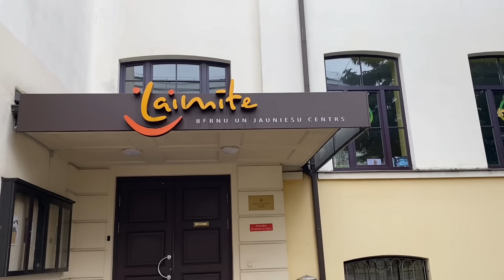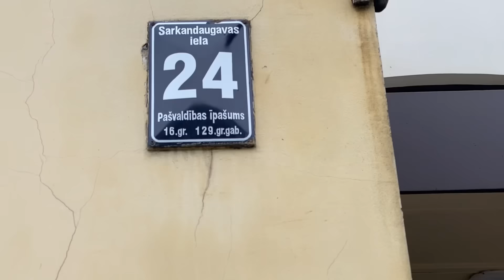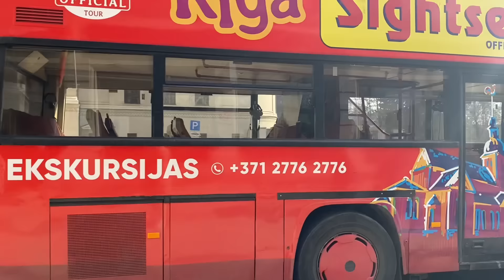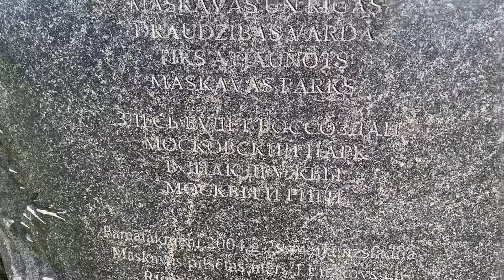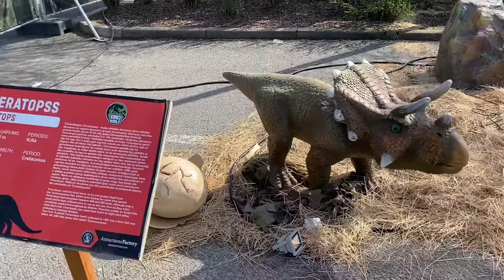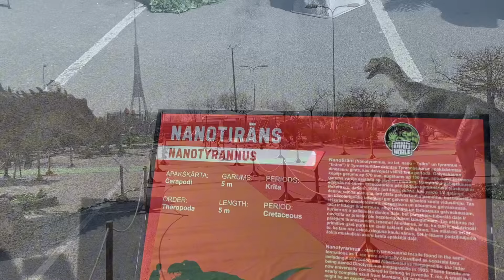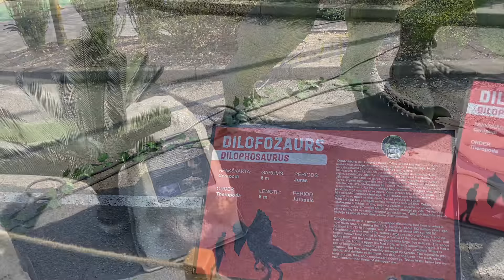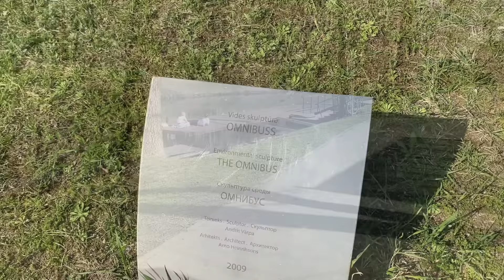Vlog💚СИНЯК ПОД ГЛАЗОМ // ПРИШЛОСЬ ВЫЗВАТЬ ПОЛИЦИЮ // РИГА //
Пришлось вызвать полицию. Синяк под глазом. Выставка динозавров. Рига. Латвия.